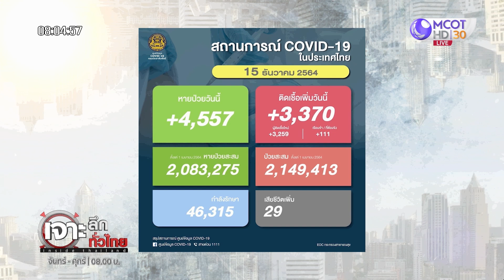สถานการณ์โควิด-19 ในประเทศไทย : เจาะลึกทั่วไทย (15 ธ.ค. 64)